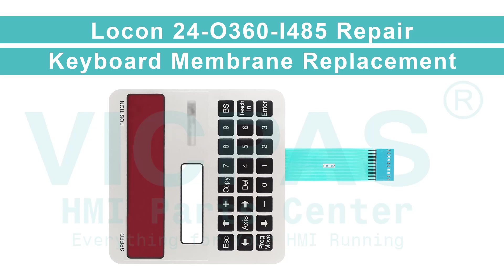Locon 24-O360-I485 Deutschmann Automation Switch Membrane Repair Replacement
Deutschmann Automation Locon 24-O360-I485 Operator Panel Keypad Replacement Repair Part
where you can find Locon 24-O360-I485 Deutschmann Automation Membrane Keyboard, more parts and product detail than you ever thought possible!

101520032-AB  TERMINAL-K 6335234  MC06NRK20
1042DF12  Moistrex MX8000  MWB 116
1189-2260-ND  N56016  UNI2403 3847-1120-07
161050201 Rev A  HE693OIU157  UNI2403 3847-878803
165-141-B  Owens Brockway SCS Operator Station  nihonvar
406835 Tymac  VX550500  OAC-TS5LG-FU
50SM1102C  18347-26E MCD70  OP-1500
60i  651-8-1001  P510N 8595V2 DLOG V8312
A1016C-32 S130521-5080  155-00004  MIDI-TOUCH 370
A2B00048133  BVS CS1-1  PXT-305 IBS
A2B00077848  Nematron # IWS-1013  PLCS-12
A2B00095631  Handtmann VF608-HMI  PowerWizard 1.1
A2B00098417  GROVE EKS 5 light  PPC 3000X
IISAC-01 infi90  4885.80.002  PSS 300
Amada HFE  Wizard 211  RIMROCK LADLER
Amada Promecam CNC MB  s3464220  SA-050
ATO057  HBLC121962 HBT-03  CAB 641
Automatic Water Meter 60I  BOBST remote control handset  PressControl 1001
B070N18AG04-02 E217342  Quartech 2800  SE 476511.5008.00
BC42611854  Moore 352P  Control Unit
BEC 121  H30-6015  ROBOTIQUE S900II
Behringer  S3576898  SMA PC1140-K1 HEESE
Branson 2.50DCX  Branson Series 8500  SPIROMATIC SPIDO 4
TC-S2C TC-S2C-S TC-S2C-O  300ETK375  SSI SCHAFER ORBITER
CALDARO AB I401-8121  CDP-01-M  ST-07002
CIAT CONNECT  MWB136B  ET-65-RS422
COLORTRONIC CTC 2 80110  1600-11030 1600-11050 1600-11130  M2A
IPC-PT LS11AC-4E  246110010B  TECNO PACK FP-020-E
HE500CTIU200E  LP40TF  TERMINAL-K ID6335231
DNC 880S  UPC10A2-C  TP52ET
DRC2000  HHS XTEND-CONTROL  TPM5179
TWINCVI II  EPIS 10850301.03  TS0737
DSC01361  HC-M-WD  Vacon (TB Woods) X Series drives 70CPT64100051
DTS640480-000 DU30  Rondostar 147449V3  VT190P-12P-1-CS-12-MP
S3375223  Xraytec vision  VT190P2-12P
E2104S FE4104S SP2104-FJ FE2104S-DS  DBE 220  VT190P2-12P-1-00-00-JB-SUB
BT1000  GARVENS MBB Gelma W2000Basls  VT190P2-12P-1-00-00-MF
BC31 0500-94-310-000  OP30 PACS 3000  VT190P2-12P-1-CS-12
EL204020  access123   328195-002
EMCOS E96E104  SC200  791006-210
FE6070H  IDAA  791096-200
LCP-57CAN  03904-A4-A09-07  VF200
HT-401 NCO  CR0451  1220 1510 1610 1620
HT401/0V-4X20/1K4/24135 / HT4010V4X201K424135  CTA10  205S
HT401-222/NC-4/0/20844  ODE-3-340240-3F4B Optidrive IE3  205S/CA4
HT401-222/NCO-4/0/21049  IPC1415 PQC4  205S/CA8
HT401-222/NCO-4/O/21049  KAESER SIGMA CONTROL 2  205U/CA
HT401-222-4/0  APS50 KB50 5DF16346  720U
HT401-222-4/0/21572 P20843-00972  Posi Control KUAX 671  720UN
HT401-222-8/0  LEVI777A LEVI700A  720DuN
HT401-232/281  LIBA-EBA  720S
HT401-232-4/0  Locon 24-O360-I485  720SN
HT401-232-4/0/53694  Locon 24-O1000-E16IU485 V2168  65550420
HT401-4X20  Lodam Electronik 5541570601  WITTMANN E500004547
HT401-4X20/B/21572 / HT4014X20B21572  KDT-5938-1  Wittmann Teachbox
DLT-V8310  LWL-PHG IV  5012KPMT
104SP-X101-2535-TS  M7048A 03243A  5012KPM
TS0736  TG300  SA-150D
PUMPS EPS 2000  megalift fes  Omni plus 800
PMI V316  MENTOR II  REIS PHG 10-2
SCS3  Mobrey MSL600  Symbol MC9090 MC9190
riello  MSC Terminal  TD7 X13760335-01
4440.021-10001  MULTIVAC 1205 ET12  TEMPRO plus 160

Skype: CMT-Kandy
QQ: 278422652